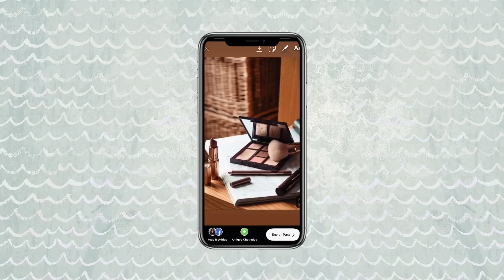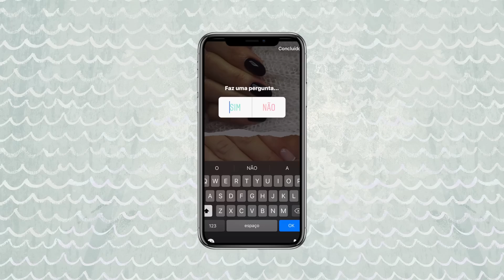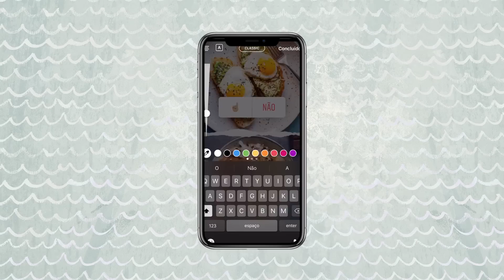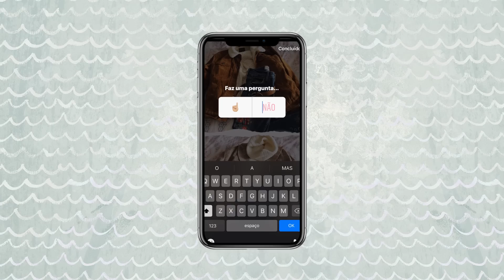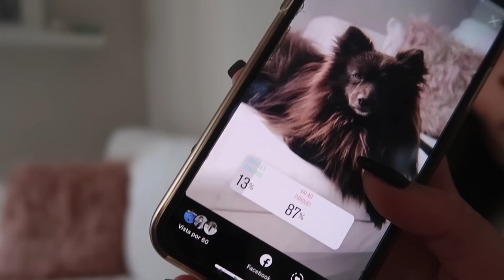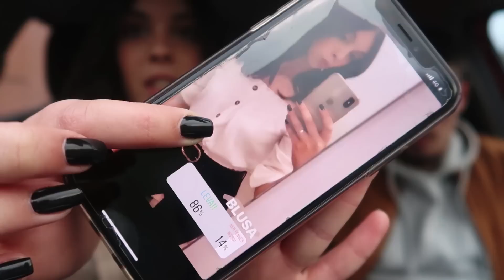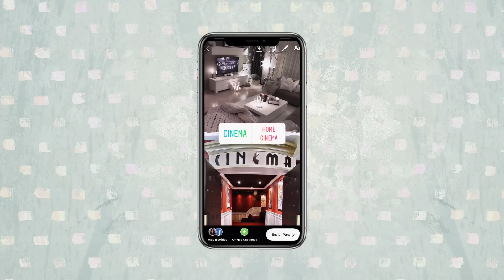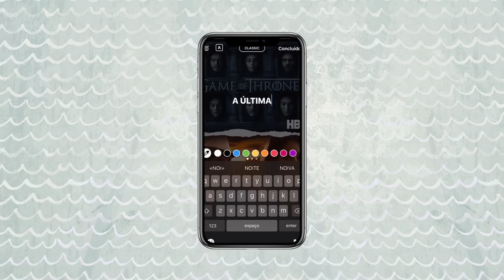INSTAGRAM CONTROLA A MINHA VIDA, FINALMENTE! | Rute Dias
INSTAGRAM CONTROLA A MINHA VIDA, FINALMENTE!